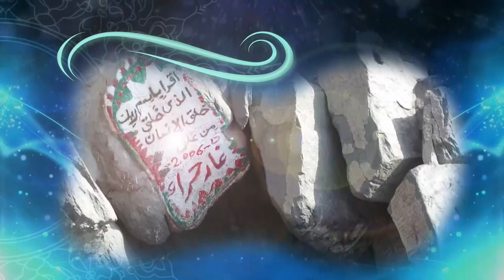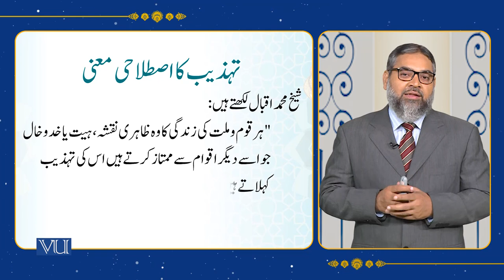Introduction and Evolution of Islamic Culture & Civilization | Islamic Studies | ISL202_Topic096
Topic096: Islamic Culture & Civilization - 1,
Introduction and Evolution of Islamic Culture & Civilization,
By Abdul Quddoos Durrani